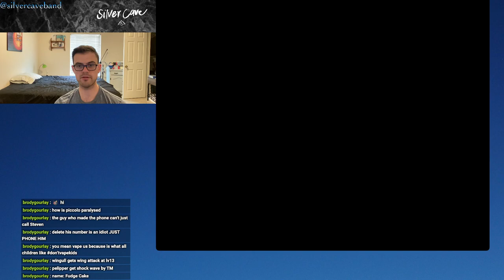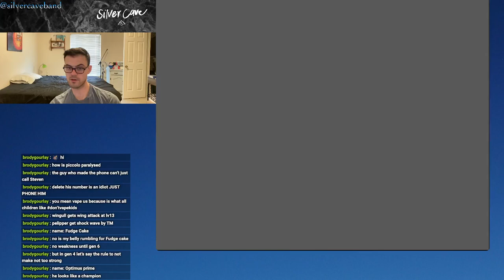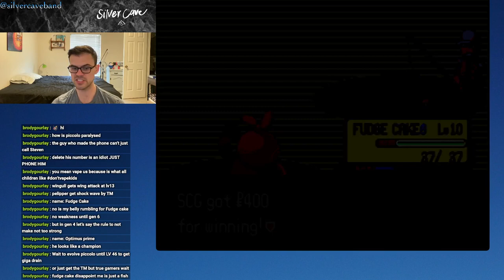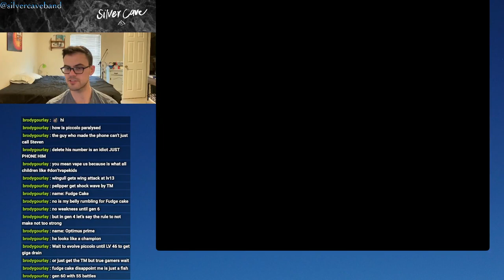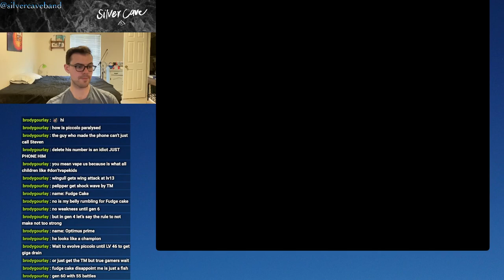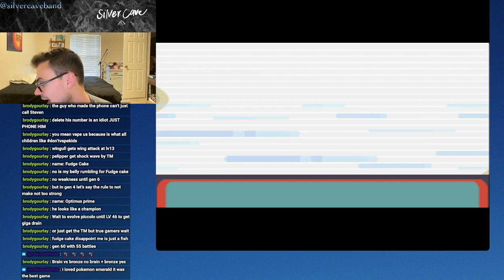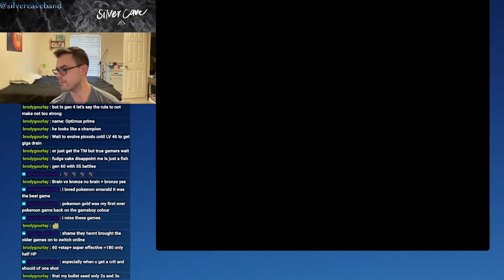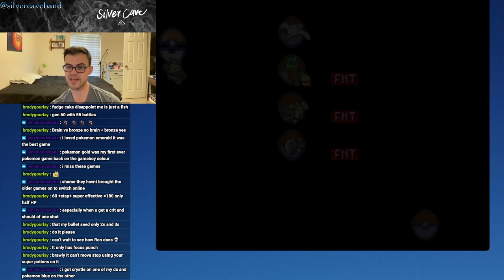Pokémon Emerald Let's Play Episode 3!